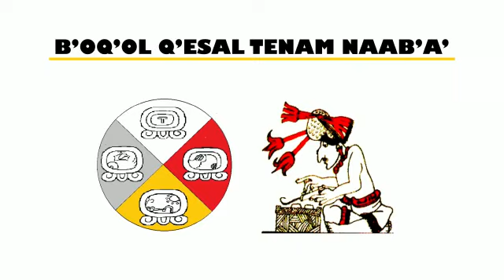Academia de Lenguas Mayas (AMG) Mensajes de Prevención para afrontar el COVID